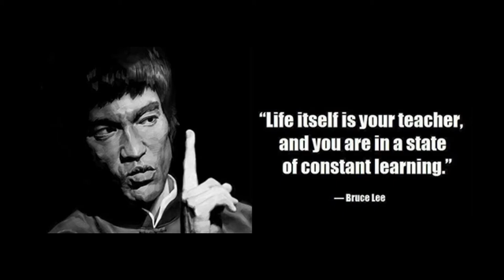Decade Defining Cinema - Enter The Dragon Part 3: Cultural Impact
Defining Cinema - Enter the Dragon Part 3: Cultural Impact

Enter The Dragon Defined the 1970s in many ways. For one, it encapsulates the decade with its hip score composed by Lalo Schifrin. The film also ushered in a huge wave of martial arts appreciation in the US. A spark Hong Kong Cinema needed to start competing in the global market, and incentive to up their quality. But Bruce Lee leading in the feature made the biggest impact. It was the first time a non white lead a box office smash in a Hollywood picture.

The film is chock full of Martial Arts super stars green in experience, but would go on to become superstars. Most visibly, Bolo Yeung, who played Bolo "DAAA", went on to star in many movies, including being the arch nemesis in many Jean Claude Van Damme movies, such as Blood Sport. But, Most notably Jackie Chan was a visible extra in Enter The Dragon. Perhaps even more influential than Chan though, Samo Hung played a part in the introductory fight scene in the Shaolin Temple. Hung is most known in the west for choreographing the fight scenes in the Ip Man movies.

Less visible stars include Yuen Biao, who shared the screen with Jackie Chan in movies like Meals on Wheels, and Operation Condoor. Not easy to spot would be Wah Yuen, who performed Bruce Lee's flash kick against O'hara. Wah Yuen has played in hundreds of Hong Kong pictures, but perhaps most known in the west as the Landlord in Stephen Chow's, Kung Fu Hustle. Lastly, a non Hong Kong film star, Bob Wall, who played O'hara, went on to become one of the Executive Producers of Walker Texas Ranger with Chuck Norris.

The film didn't only introduce the West to martial arts in mass, but also a lot of deep Taoist philosophy, which was incorporated into the Enter the Dragon script by Bruce Lee. Sadly, due to Bruce Lee's passing, he was unable to continue his philosophical influence in Hollywood. It wouldn't be until the Karate Kid via Mr. Miagi, that we would see such a direct philosophical voice in a main stream picture.

Another huge influence in the film, is many of audience's second favorite star, Jim Kelly as Williams, who influenced a lot of Blacksploitation cinema great Rudy Ray Moore's work. Kelly's presence in the film helped strengthen the bond formed between Kung Fu pictures and Black Culture in the 1970s.

Enter the Dragon cost 850,000 to produce, but it has made over 300 million since its release. Making Enter the Dragon one of the most financially successful movies of all time. It was the perfect storm for Asian culture exposure to the west and a catalyst for the amount of cultural change seen throughout the 1970s.